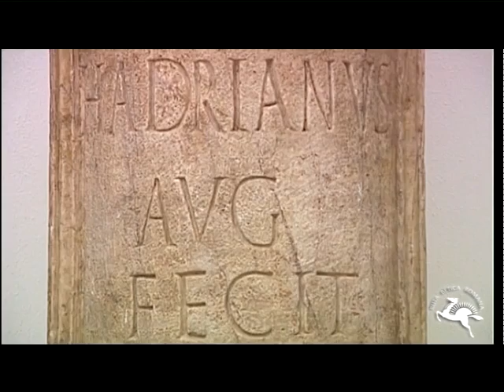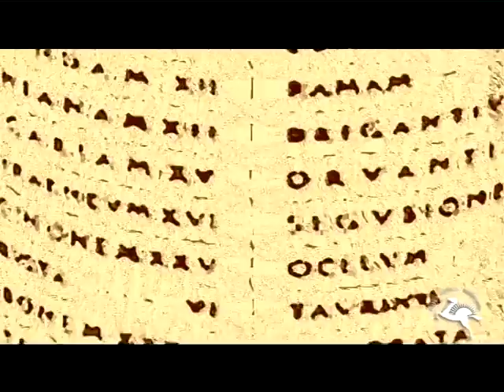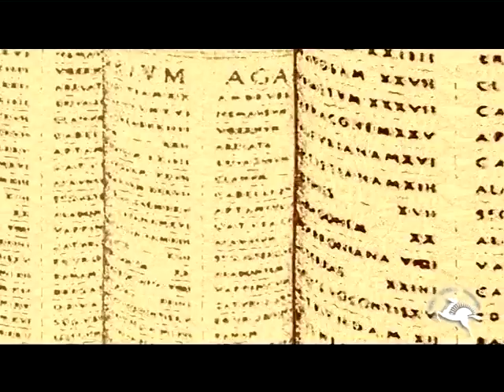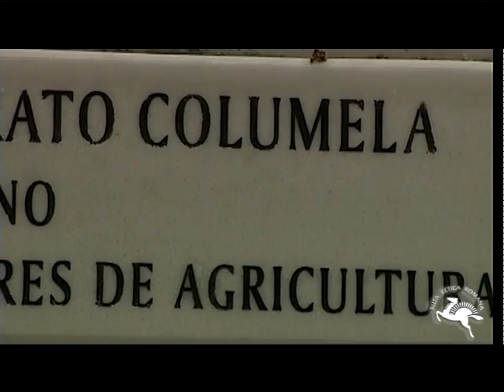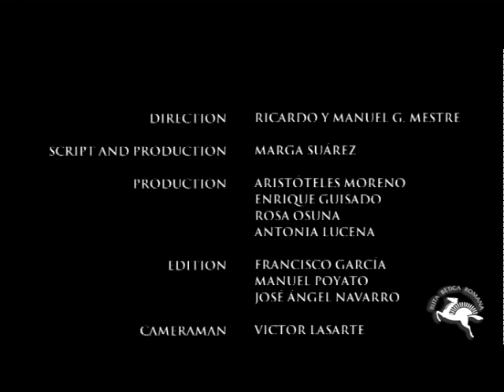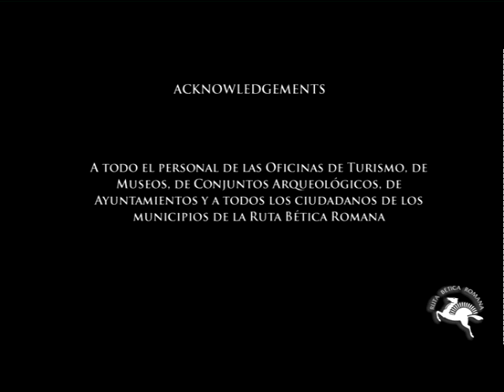Ruta Betica Romana - Presentation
Welcome to the Roman route of Andalucia.  This significant route known as the "Roman Baética Route" passes today through fourteen cities in Andalucia, which during Roman times was known as Baetica.  The area includes the provinces of Seville, Cadiz and Cordoba. It runs through the most southern province which was called "Roman Hispania" and includes territories which passed the old Via Augusta. In this Route the landscape is of great geographic and natural interest in the Natural Parks of the Subbética, the Bay of Cadiz and the Valley of the Guadalquivir.
From the 3rd to the 5th century AC. Baética was one of the territories annexed by the Roman Empire. Under Roman rule, this area was developed for olive oil, cereals and the Romanization of its inhabitants. This included the imperial powers of Trajano and Adriano, both who were born in this area.